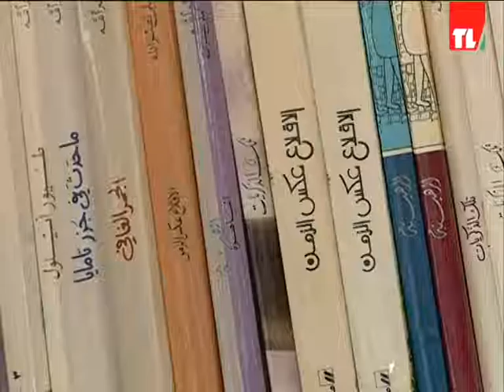الموت يغيب الكاتبة اميلي نصرالله